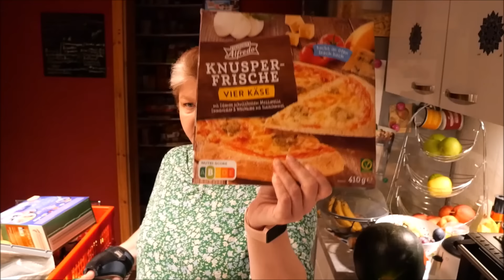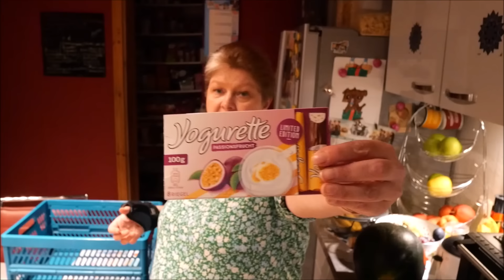Daily Vlog / Hackfleisch-Gemüsesoße / Gurkensalat / Neues Helferlein / Foodhaul / Haushalt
Hallo,ihr lieben.
Heute wird Haushalt erledigt,neues Helferlein ausgepackt und getestet,frische "Swiffer"-Tücher eingelegt,Essen gekocht und eingekauft.
Zum Abendessen gibt es Hackfleisch-Gemüsesoße zu Nudeln und dazu Gurkensalat.
Isabell und ich waren noch kurz einkaufen und ich zeige euch die Ausbeute.
Ich habe mir eine elektrische Reibe bestellt und probiere die aus.
LG.Eure Irina